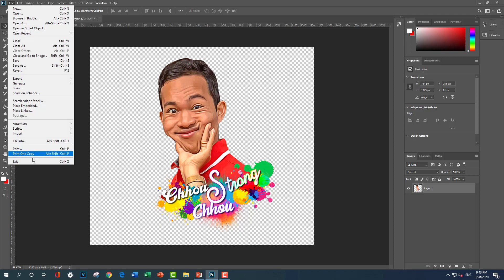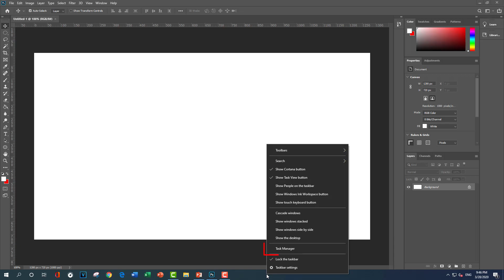៤ របៀបដើម្បីបិទកម្មវិធី Adobe Photoshop CC2020 | 4 Step that we can close Adobe Photoshop CC 2020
#03| ៤ របៀបដើម្បីបិទកម្មវិធី Adobe Photoshop CC2020 | 4Step that we can close Adobe Photoshop CC 2020
រៀន Adobe Photoshop CC 2020 | Part #43  Adobe Photoshop CC 2020 Exercises
+មេរៀនទី1 |ការប្រើប្រាស់ឧបកណ៍ Move Tool
+មេរៀនទី2 |ការប្រើប្រាស់ឧបកណ៍ Artboard Tool
+មេរៀនទី3 |ការប្រើប្រាស់ Tool កាត់ឬក្រុម Tool  Selection
+មេរៀនទី4 |ការប្រើប្រាស់  Lasso Too
+មេរៀនទី5 |ការប្រើប្រាស់ក្រុម Quick Selection Too
រៀន photoshop cc 2020 កំរិតដំបូង,
រៀន photoshop កំរិតដំបូង,
របៀបប្រើប្រាស់ Lasso Tool in Photoshop cc 2020,
របៀបប្រើប្រាស់ Move Tool in Photoshop cc 2020,
របៀបប្រើប្រាស់ artboard Tool in Photoshop cc 2020,
របៀបប្រើប្រាស់ Tool in Photoshop cc 2020,
រៀនកាត់តរូបភាព,
រៀន photoshop cc 2020,
រៀន photoshop cc 2017
រៀនកែរូបថត,
រៀនកែរូបភាព,
របៀបកាត់តរូបភាព,
រៀនប្រើប្រាស់ឧបករណ៍ក្នុង tool in photoshop cc 2020,
រៀន photoshop ជាភាសាខ្មែរ,
រៀន edit រូបភាព,
0:00 intro
0:26 close button explanation
0:35  Exit or Ctrl+Q explanation
1:06 Keyboard Shortcut explanation
1:17 Task Manager explanation
1:59 outro
learn design,
graphic design,
how to learn graphic design,
learning photoshop cc 2021,